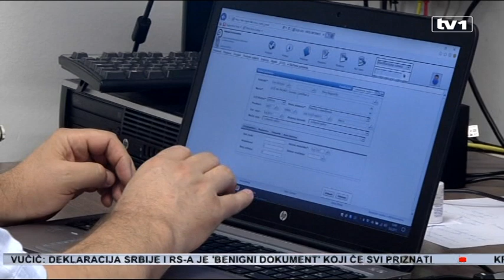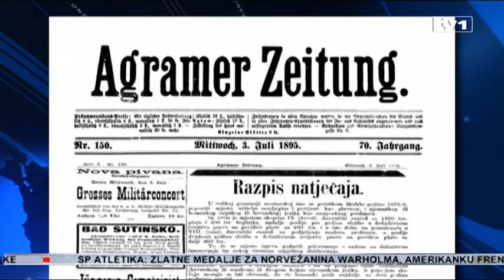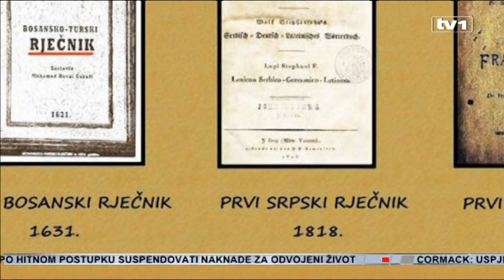Dnevnik u 17 - 10.8.2017.